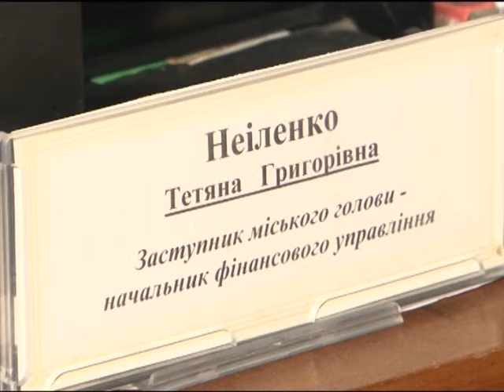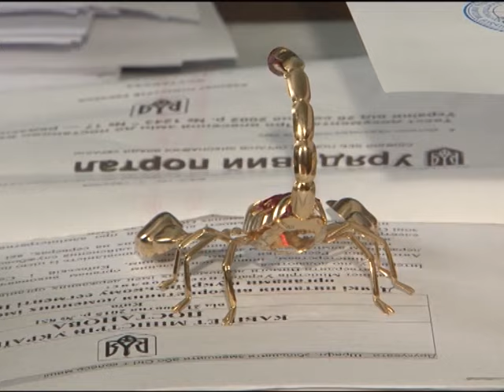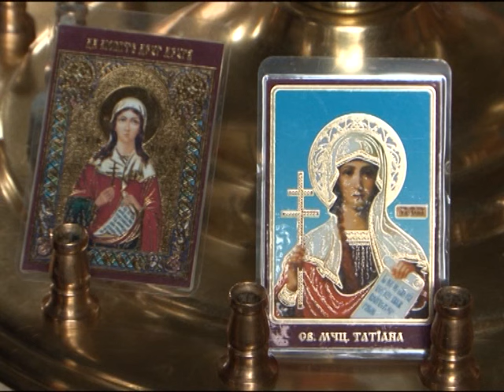Кременчуг. Татьянин день.